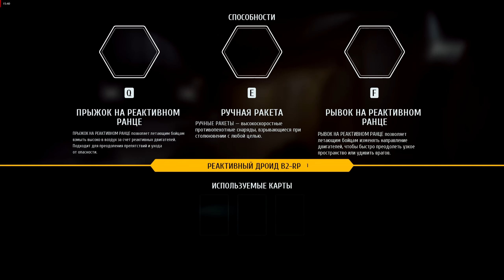МАСТЕР ЙОДА ВСЕХ ДОСТАЛ! | Star Wars Battlefront 2 | #7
Прохождение STAR WARS Battlefront II :
 Пришло время ступить на свой путь героя вселенной «Звёздных Войн».